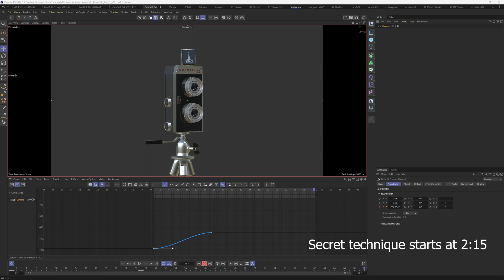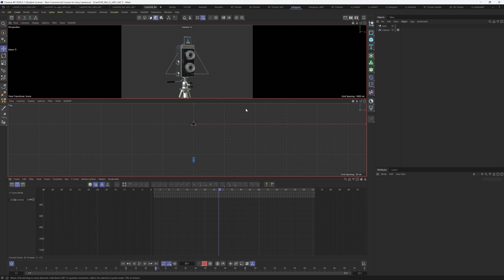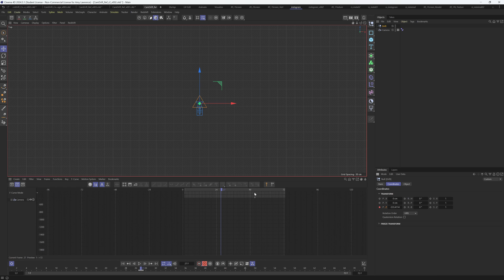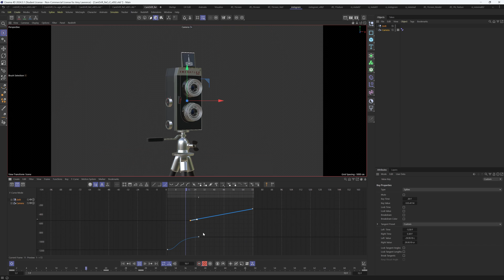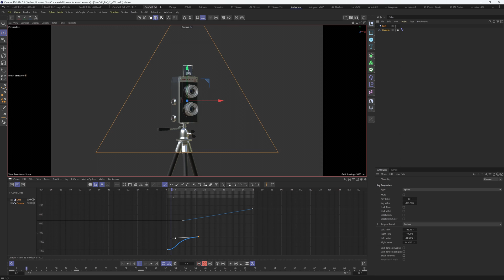The Secret Technique To Smooth Camera Drift Animations!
In this lesson we will unravel a secret technique to get smooth transitions from camera moves into drifts.

0:00 Intro
1:03 Auto Tangents
1:20 Controller
2:15 Secret Technique